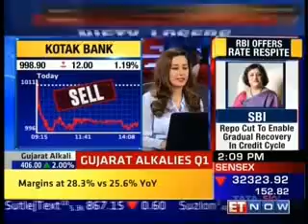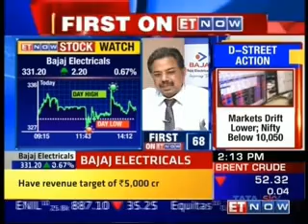Q1 results Bajaj Electricals - ET Now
CFO Mr. Anant Purandare’s interview on ET Now